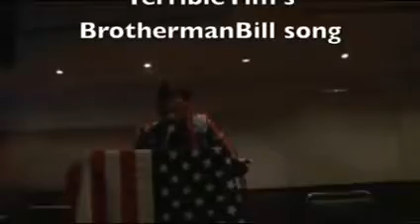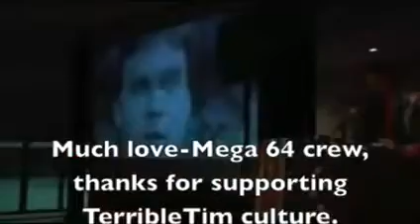gigantic crowd.mov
terribletim gets mad love from mEGA 64